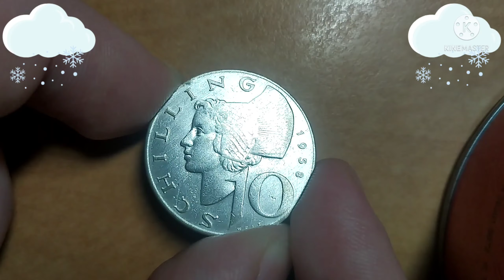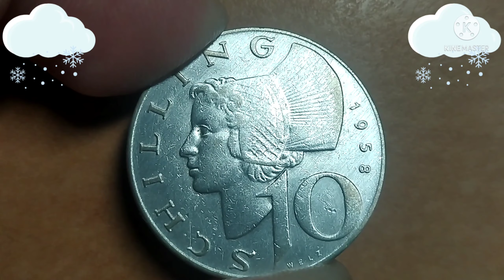Austria 10 schilling, 1958 silver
Issuer Austria
Period Second Republic (1945-date)
Type Standard circulation coin
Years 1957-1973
Value 10 Schilling (10 ATS)
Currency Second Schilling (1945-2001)